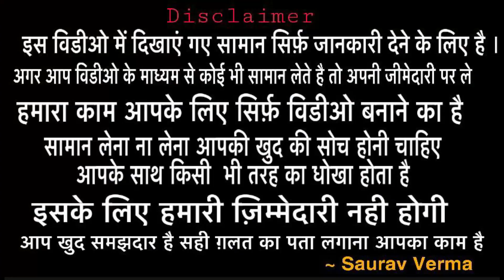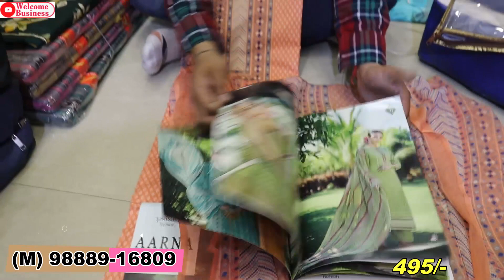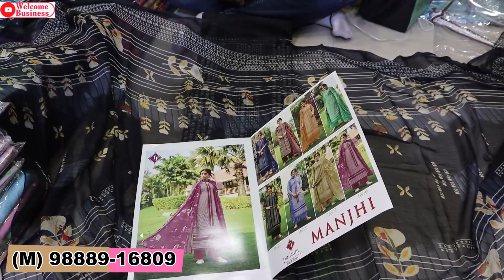Field ganj ke top Wholesaler से माल लेकर अपना Business शुरु करे। Smayra cloth house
Hlo friends

Smayra cloth house
Shop no. 43, Gurudwara dukh Niwarn road, Field ganj, Ludhiana
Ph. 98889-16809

SEARCHING TAGS
welcome business
tripat textile
best shop of suit
Searching tags
Cloth merchants
Suit merchants
Ladies Punjabi suit
Garam suit
Pashmina suit
Winter collection
Welcome business channel

Ladies suit
Punjabi suit
Embroidered suit
Welcome business
Suit shop
Ludhiana
Delhi wholesale market
Surat wholesale market
Gandhi nagar
Wholesale market of ladies gown
Garara sharara
Cotton suit
Jam cotton
Searching Tags
Wedding wear
Party wear cloths